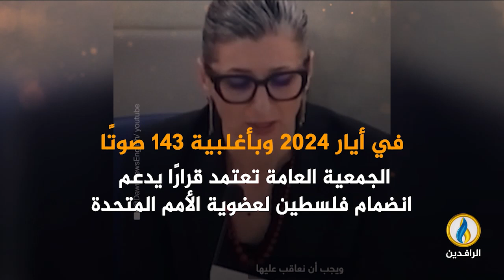انفوجرافيك | الفيتو الأمريكي.. درع "إسرائيل" للهروب من جرائمها‎